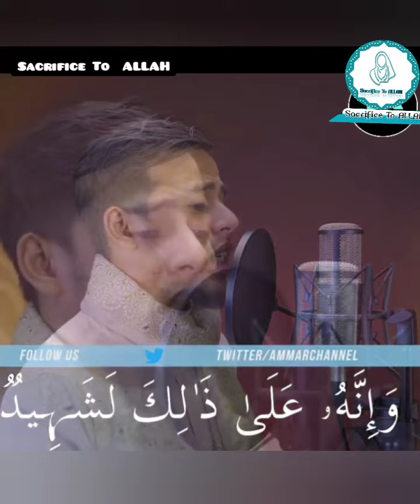islamicvideo shorts shorts motivationalvideo quranrecitation salimbahanan hearttouching